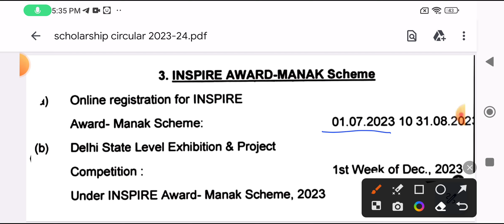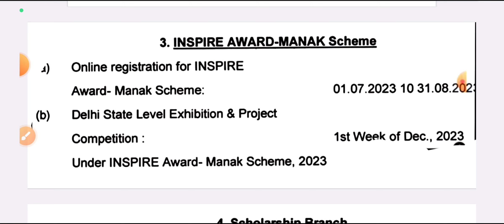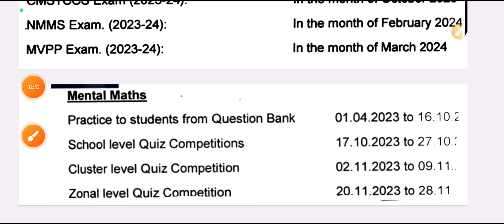scholarship latest update 2023-24 / cmstccs scholarship exam date/ nmms exam date l mvpp exam date